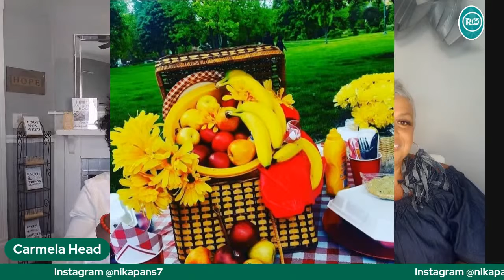Renewal LIVE Artist Spotlight: with Nichole Pannell, Culinary Artist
Artist Appreciation at The Renewal Center
Reforming Culture through Artistry.